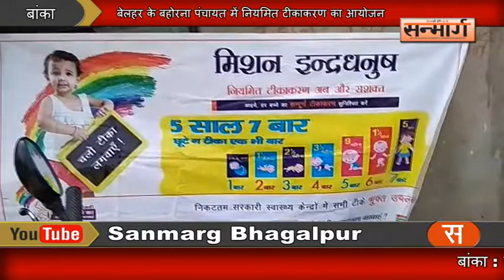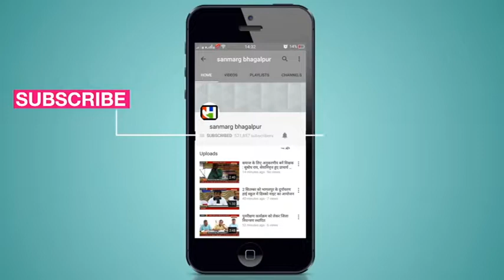बेलहर के बहोरना पंचायत में नियमित टीकाकरण का आयोजन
बांका : राज्य स्वास्थ्य समिति, बिहार के तत्वाधान में बेलहर के बहोरना पंचायत में मिशन इन्द्रधनुष के तहत आंगनबाड़ी केंद्र पर नियमित टीकाकरण का आयोजन किया गया। इस टीकाकरण अभियान में कई एएनएम एंव आंगनबाड़ी सेविका शामिल थीं। वहीं एएनएम सुमन कुमारी ने बताया कि इस टीकाकरण से बच्चों में कई ऐसे भी प्रकार के रोग हैं, जिनसे उन्हें बचाया जा सकता है। साथ ही बताया कि इन्द्रधनुष टीकाकरण अभियान से काली खाँसी, गलघोंटू, टीटनेस, जाँडिस, निमोनिया, डायरिया जैसे भयानक बीमारियों से बच्चों को बचाया जा सकता है। वहीं एएनएम आशा ने बहुत सारे बच्चों और गर्भवती महिलाओं के टीकाकरण हो जाने की भी जानकारी दी।